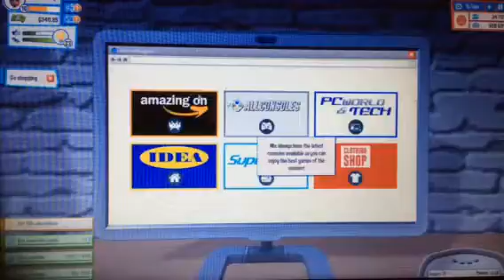ITS BACK😱😱😱|youtubers life #11